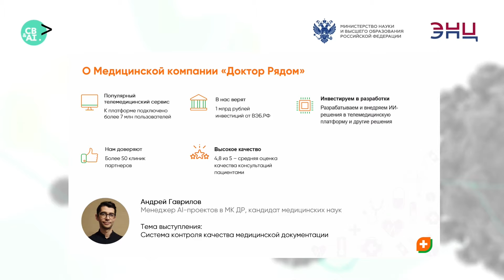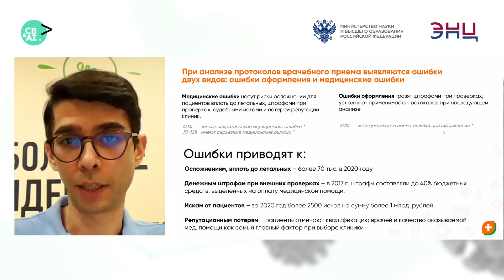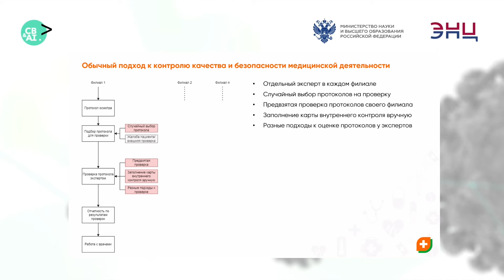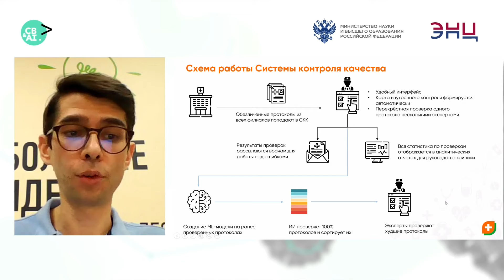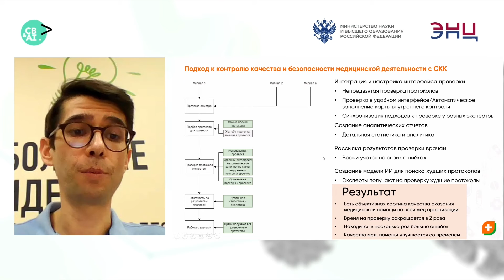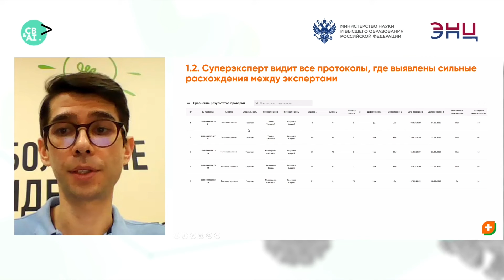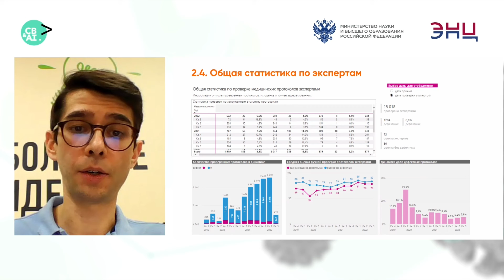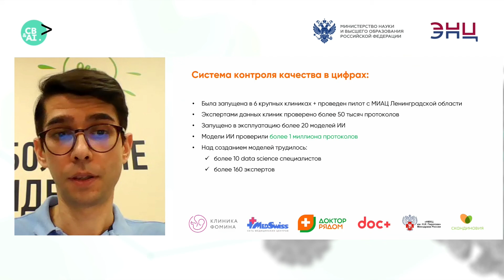Андрей Гаврилов, к.м.н., Доктор Рядом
Система контроля качества медицинской документации